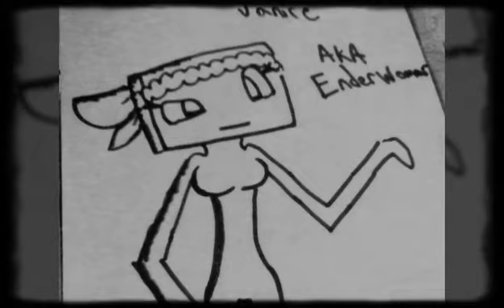The Sonic Plush show Ep.6 Clean up on aisle Jerry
Jerry has a talk with Janice aka The Enderwoman